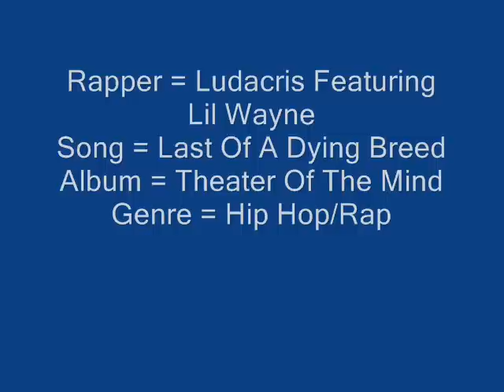Ludacris - Last Of A Dying Breed